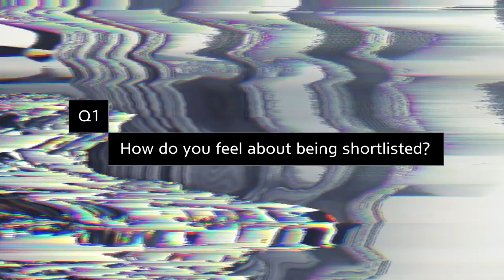THE 4TH VH AWARD: Artist Interview - Jungwon Seo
THE 4TH VH AWARD: Artist Interview

FINALIST - JUNGWON SEO, We Maketh God

Seoul artist Jungwon Seo’s We Maketh God considers what sort of art an AI may create. Shot in black and white and slowed to stretch each moment into suspense, the video brings the drama of the Renaissance into the present, creating a space to contemplate the history we are living and making each day. The effect is subtle, yet powerful. Seo makes viewers aware that while we may not feel the significance of our actions—both collective and individual—they will reverberate in unpredictable ways for years, possibly centuries, to come.

서울 기반의 예술가 서정원의 "We Maketh God"은 인공지능이 어떤 종류의 예술을 창조할 수 있는지를 탐구합니다. 흑백 화면으로 촬영한 후 느리게 재생하여 서스펜스를 가미한이 영상은 르네상스의 드라마를 현재로 가져옴으로써 우리가 살아가고 있는 매일의 역사를 생각해볼 수 있게 합니다. 그 효과는 섬세하고도 강력합니다. 서정원은 우리의 집단적이고 개인적인 행동의 중요성을 우리 스스로 지금은 느끼지 못할 수 있지만, 앞으로 몇 년, 어쩌면 몇 세기 동안 예측 불가능한 방식으로 반향을 일으킬 것이라는 것을 관객에게 알립니다.